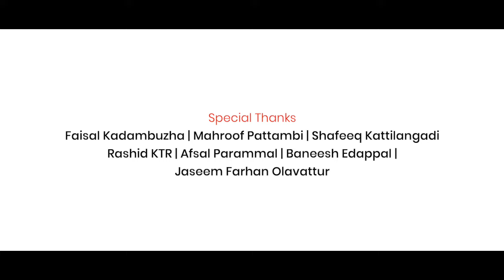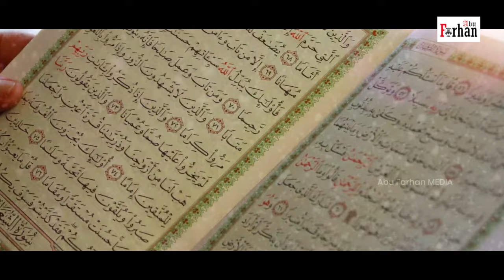വിട പറയും നാളെന്നിൽ...| ചിന്തിപ്പിച്ചിരുത്തിയ ഗാനം | Salmanul Faris |Swalih Darimi Kodumunda│Full HD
➤Album Name: വിട പറയും നാളെന്നിൽ
➤Lyrics: Swalih Darimi Kodumunda
➤Singer: Salmanul Faris Pokkuppadi
➤Direction: Abdulla Pattambi
➤Co-Odinetor: Ashraf Pattambi
➤Producer: Abu Farhan Media
➤Audio Studio: Yaron Moonnakkal
➤Audio Mixing: Shibili Moonnakkal
➤Camera: Thashreef Edappal
➤Editing: Mufazzil Panakkad
➤Marketing: Abu Farhan Media
➤Dezign: Lukman Manoor
➤Special Thanks: Abu Farhan Media Promoters, Afsal Parammalangadi, Mahroof Edappal, Shafeeq Kattilangadi, Shafeeq Kodallall, Rashid KTR, Jaseem Farhan Olavattoor

Feedback:
(Swalih Darimi Kodumunda)

Media Admin info:
(Jaseem Farhan Olavattoor)
(Illyas Mundamparamba)